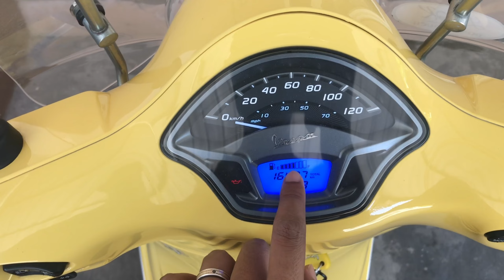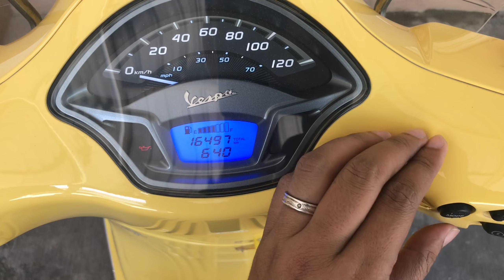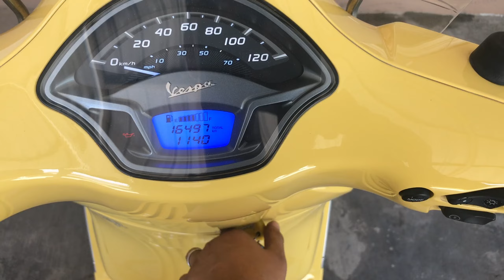Cara setting Jam, Trip B pada Speedometer Vespa LX Iget